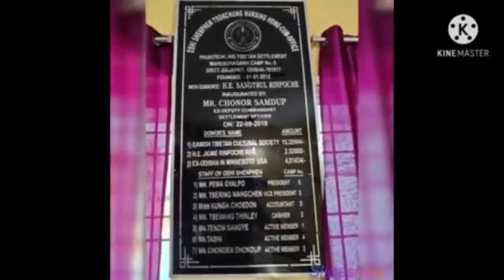OSHI SHENPHEN FUNDRAISING DINNER IN MINNESOTA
Video from Oshi Shenphen